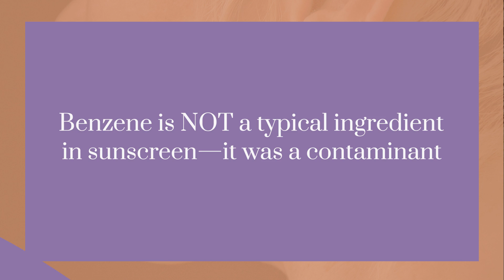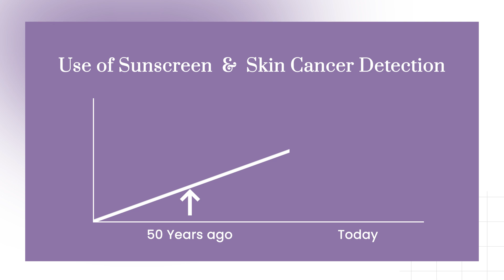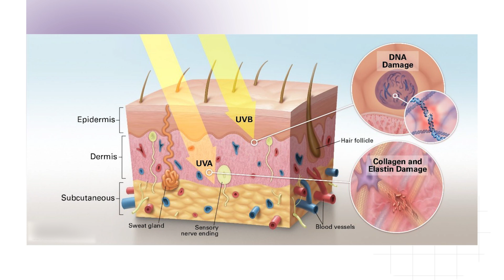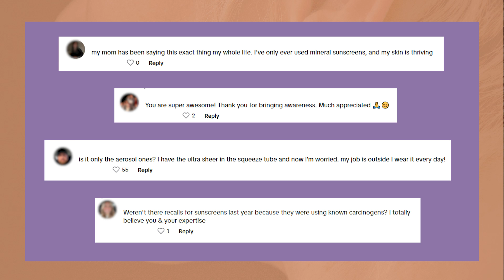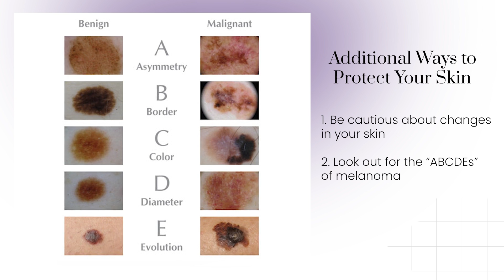Does Sunscreen Cause Cancer?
Over the past few years, I've been seeing claims circulating on TikTok and Instagram that sunscreen is causing cancer, including skin cancer! This is actually the complete opposite, and this is causing more fear across the skincare industry than anything I’ve seen before.

Watch this video to learn why this myth has been trending across the internet and why it’s completely untrue.

Timestamps
00:00-01:15 - Intro
01:16-01:45 - How to Pick a Sunscreen
01:46-02:48 - Use of Sunscreen & Skin Cancer Detection
02:49-03:58 - What Causes Cancer
03:59-05:11 - Factors Influencing Vitamin D
05:12-06:21 - Misinformation About Sunscreen
06:22-06:26 - La Roche-Posay Anthelios Tinted Mineral
06:27-06:28 - SkinBetter Science Tone Smart Sunscreen
06:29-06:30 - Colorescience No-Show Mineral Sunscreen
06:31-06:32 - EltaMD UV Clear Sunscreen
06:36-06:42- Summer Fridays Mineral Milk Sunscreen
06:43-06:46 - Neutrogena Sheer Zinc Kids Mineral Sunscreen
06:47-06:49 - Blue Lizard Australian Baby Mineral Sunscreen
06:50-06:57 - La Roche-Posay Kids Gentle Lotion Sunscreen
06:58-08:40 - Additional Ways to Protect Your Skin